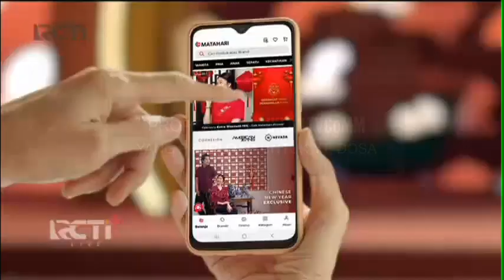IKLAN Matahari Dept. Store edisi Imlek 2022 - ver.02 15sec